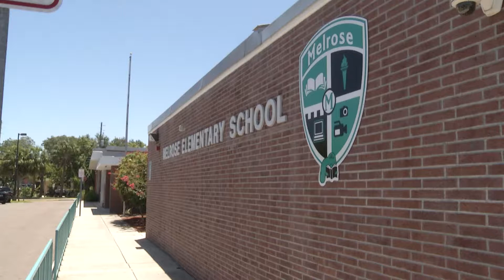Melrose Elementary Groundbreaking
Melrose Elementary School staff, School Board Members, district leaders and local dignitaries gathered to break ground on a new campus. The new school will be constructed in phases over the next two years and will feature renovated classrooms and facilities for students, as well as space to serve the community.